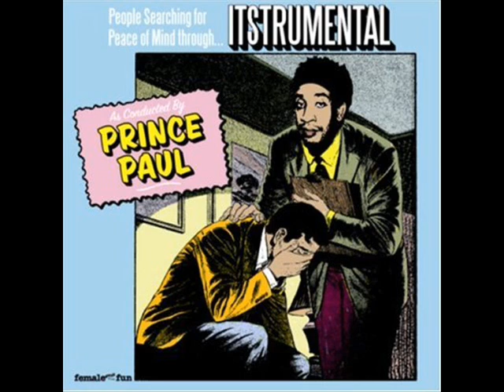Prince Paul - Yes, I Do Love Them Ho's!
Itstrumental